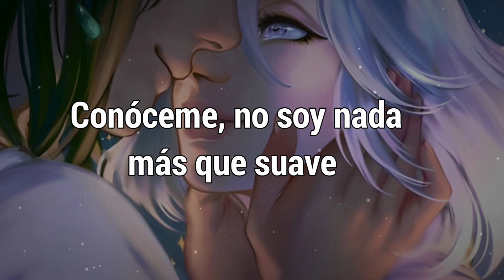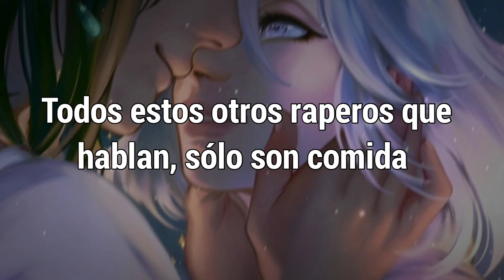80Purppp - Hex「Sub Español」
Canción: Hex

✍Traducción: Kronoz Music
"Hex"

personaje: Howl, Sophie

『Contactame en:』

📄Lyrics/letra:

East and the West, I'm rackin' up all my bread, uh
Power on me, I'm feelin' just like a Tesla
Too much tree, the smoke is makin' my chest hurt
Girl on me, I'm thinkin' I should arrest her
Ayy, I'm thinkin' I should I should've rest
All night long, she puttin' me to the test
Got a lot on, I'm tryna take off the rest
Cleanin' up my lines, this ain't nothin' but the best
Hey girl, you're the cutest that I see
So bright, I'm not usin' my Visine
Gotta get it likely or I'm endin' my life, see
So beautiful, like outta my dreams
Hey boo, I'm hollerin' at you
Not rude, I'm just tryna be yo' dude
So what I gotta do just to see how that ass move?
So beautiful, sorry to be crude
Yo, B, I'm makin' the next move
You know me, I'm nothin' but just smooth
Low seats, I'm settin' the right mood
All these other rappers, they talkin', they just food
Hey, I'm talkin' to just you
You talkin' to one dude
You rockin' with one dude
And if I get it right then I'll turn off the lights soon
Hey girl, you wanna be my world
Get showered with diamonds and some pearls
Not tryna make you my night girl
I'ma treat you right like I'm a knight, girl
Hey fam, I'm tryna be your man
Me talkin' to you is God's plan
No, I don't want a one night stand
Take you 'round the world, just grab on my right hand
Yeah, I'm done, yup
You know I fuckin' lowkey fell asleep again, man
I didn't touch it
I think it fell

80Purppp - Hex

© If you are the producer or owner of this song or art and you want it to be removed, then let me know and send me a email to  and I will remove it.